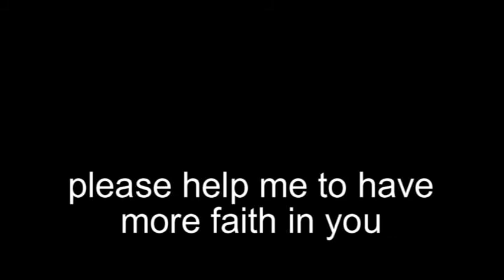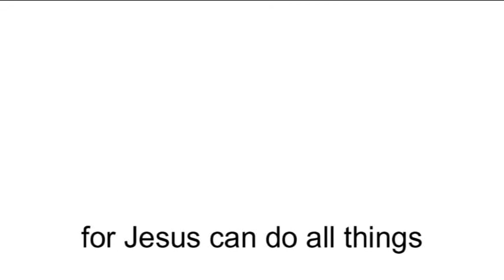VBS 2008: Choose to Believe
A cheesy take on the Christian lesson on faith.

VBS!! SUPER FUN!! AAAAAAHHHH!